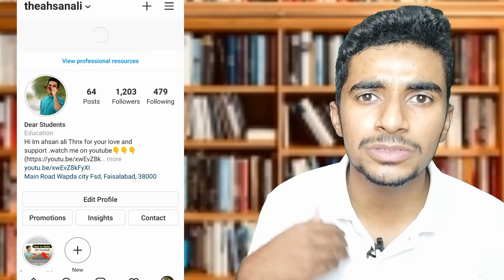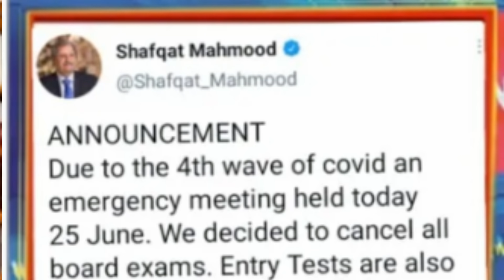Big Breaking News | Shafqat Mahmood tweet about board exams 2021 Cancel || Exams Cancel News Today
9th class
10th class
11th class
12th class exam 2021
bcpm science
9th class exams 2021
bise kpk
bise fsd
10th class result 2021
9th class result 2021